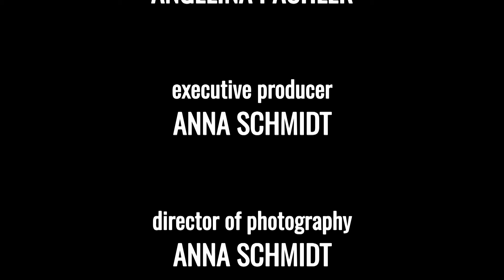IT-Creativ-Award: Lost in Galaxy